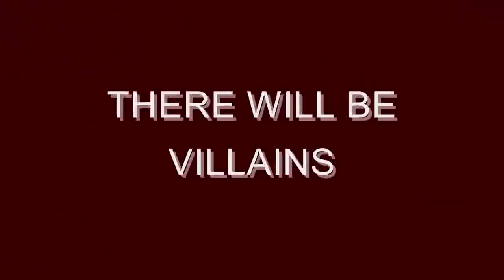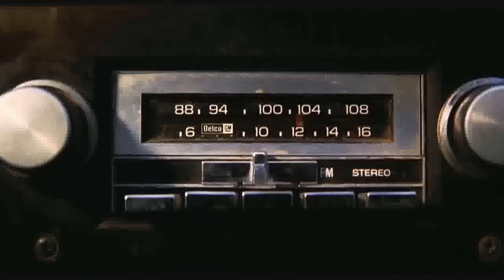Twilight Sparkle and Pooh's Adventures of the Muppets Trailer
One of MY old videos. (as BeowulfPrime1)

(Original content from puterboy1)